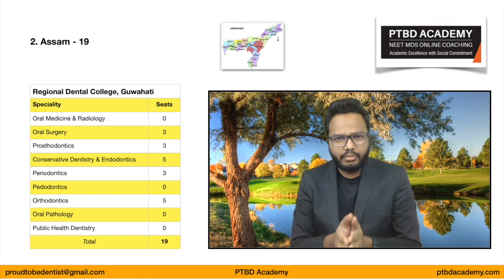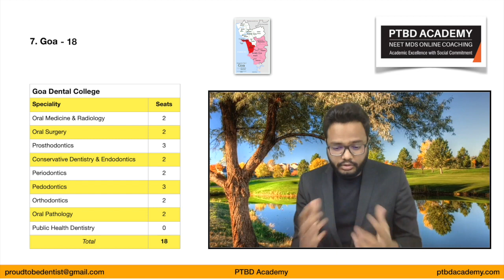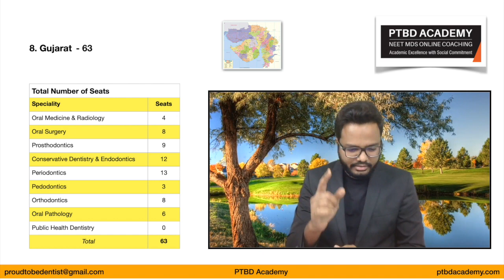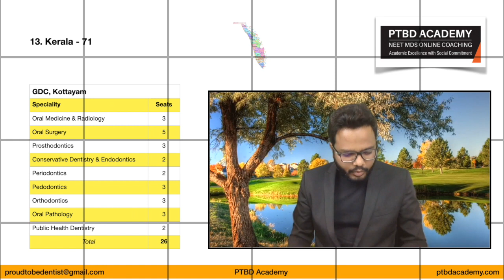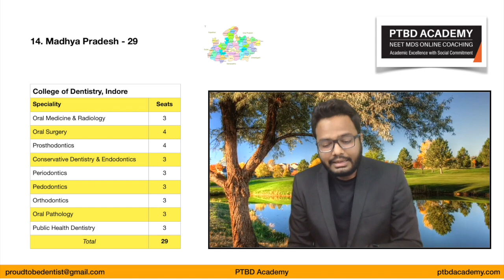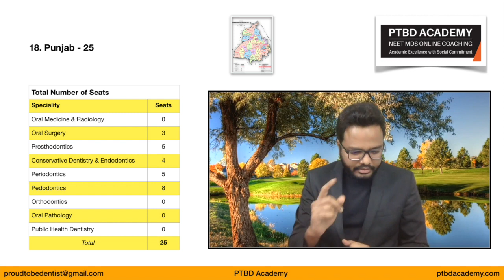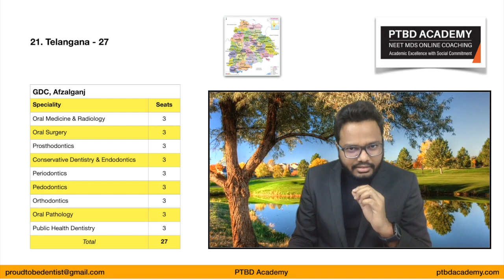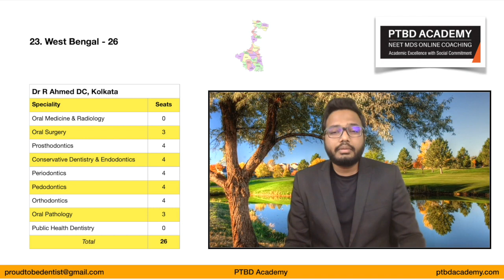How Many Govt. MDS Seats In India? | Speciality, College & State-wise Distribution | 2020-21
0:00 Overview
0:41 Andhra Pradesh
1:38 Assam
1:54 Bihar
2:05 Chandigarh
2:24 Chhattisgarh
2:42 Delhi
3:35 Goa
3:54 Gujarat
4:28 Haryana
4:50 Himachal Pradesh
5:08 Jammu & Kashmir
5:45 Karnataka
6:18 Kerala
7:06 Madhya Pradesh
7:28 Maharashtra
8:43 Orissa
9:06 Pondicherry
9:22 Punjab
9:45 Rajasthan
10:02 Tamil Nadu
10:43 Telangana
11:05 Uttar Pradesh
12:01 West Bengal
12:30 Conclusion

Source: dciindia.gov.in (2020-21)